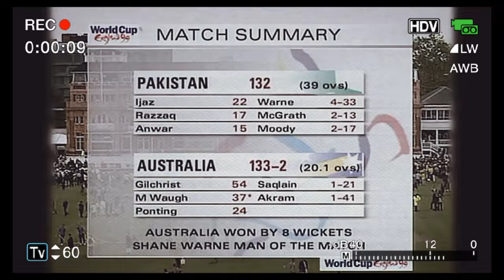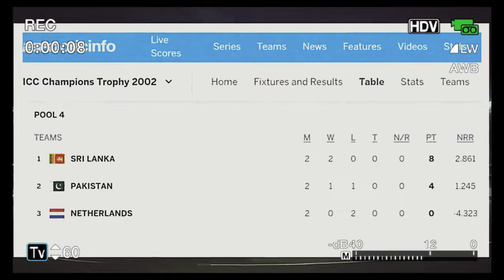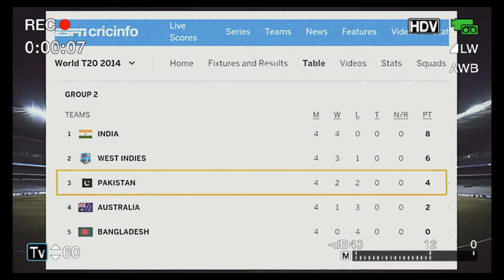Downfall of Pakistan Cricket | Full Documentary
This documentary is about Pakistani cricket, how they face downfall. Hope you like it.
Please share and comment, this helps the algorithm to push our video.